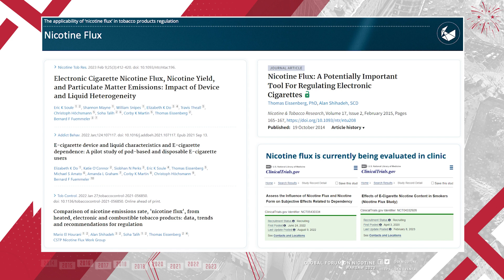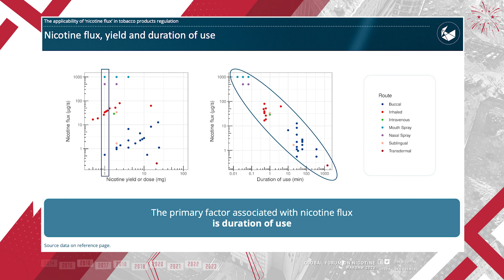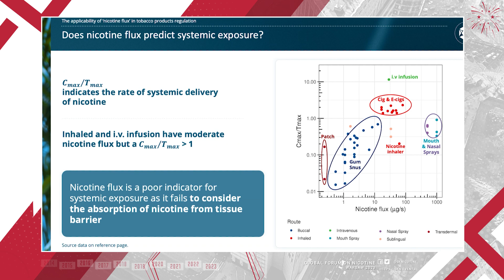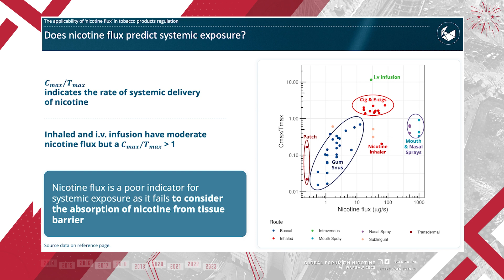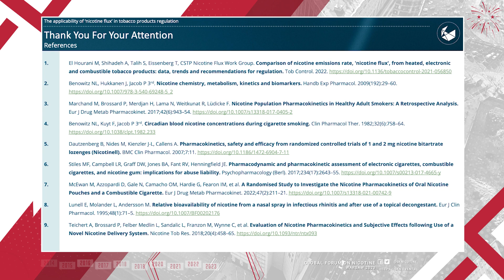GFN Fives 2023 | The Applicability of ‘Nicotine Flux’ in Tobacco Products Regulation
We discuss the utility of nicotine flux as a regulatory target for new tobacco products such as e-cigarettes and heated tobacco products.